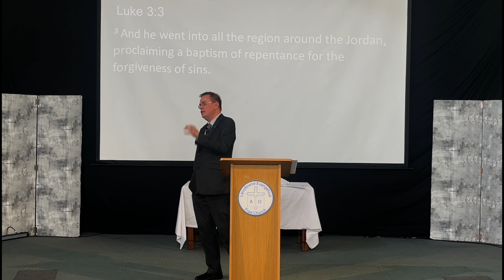Sunday 7th July 2024 - Luke 3v7-14 - Repentance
This is message 15 in Lansdowne's series on the Gospel of Luke.  Sadly message 14 (on 3:1-6) did not record properly.